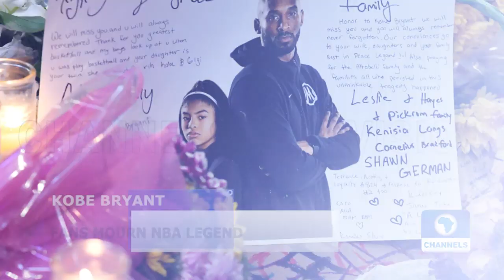Lassa Fever: FG Increases Surveillance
Evening News Recap For January 28th, 2020

The Federal Government says the country now has 258 confirmed cases of LASSA fever and 41 deaths.

The Minister of Health, Osagie Ehanire gave this figure during a press briefing at the Ministry’s secretariat in Abuja, the Nation’s Capital.

Two Minutes gives you a rundown of the most important news for the day. Start your morning updated and end the evenings with a recap of the day’s headlines. All in two minutes.